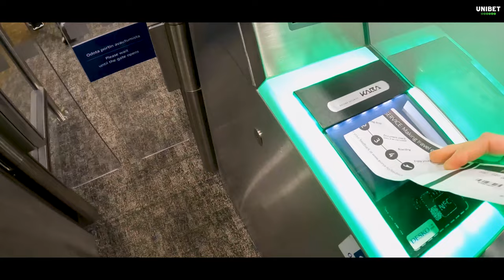LAHINGUD LILLEHAMMERIS JA RUKAL [Kristjan Ilves Vlog #10] [ENG subtitles]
Suured tänud teile kõigile, et olete otsustanud mu videot vaadata.

Tänase videos näete kuidas läksid mul võistlused Lillehammeris ning Rukal ja kuidas möödus mu vaba aeg, kui ma treenimas ega võistlemas ei olnud.